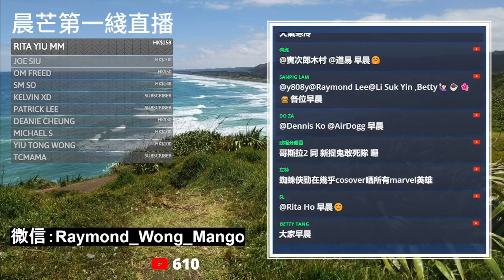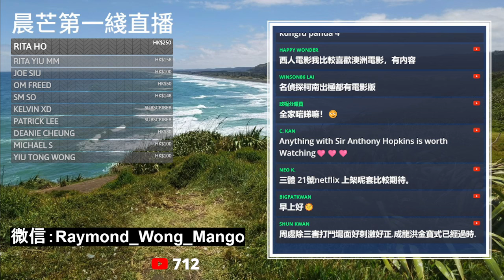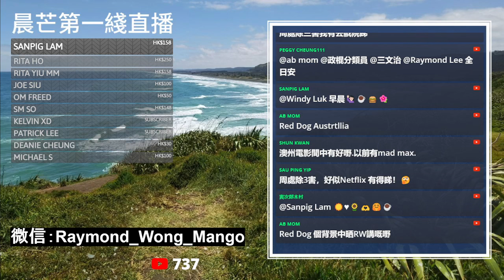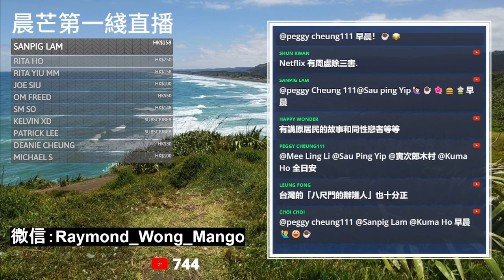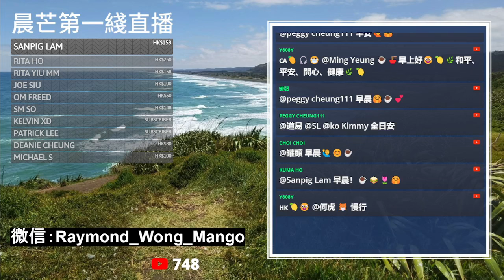20240309I 荷里活電影越來越公式化？其實近來有幾套荷里活電影都值得看！